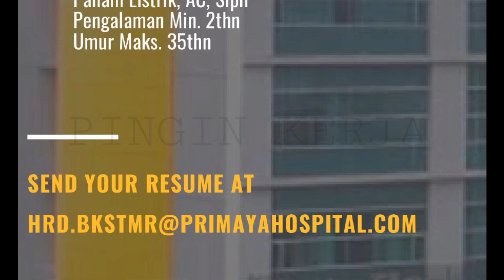D3 : Maintenance : Primaya Hospital : Bekasi Timur : Lowongan Kerja Terbaru Juni 2020